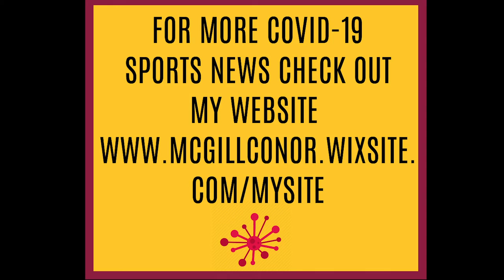COVID-19 Athlete Episode: Featuring ASU WLAX Attacker Kerri Clayton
In this COVID 19 Athlete Episode: Featuring ASU WLAX Kerri Clayton I talked to Kerri about how she's doing amid everything going on and asked her about the big decision she faces. The NCAA announced on March 30th that spring athletes whose seasons were affected the COVID-19 outbreak will be granted an extra year of eligibility.